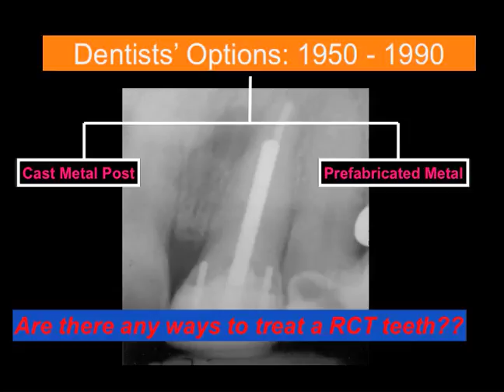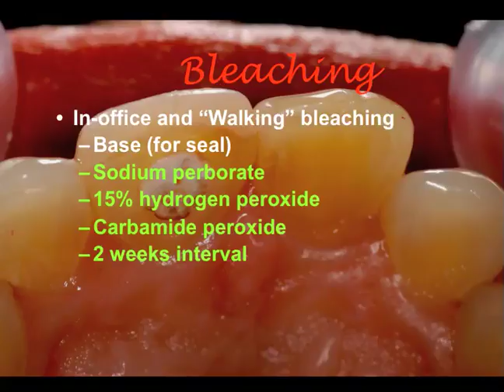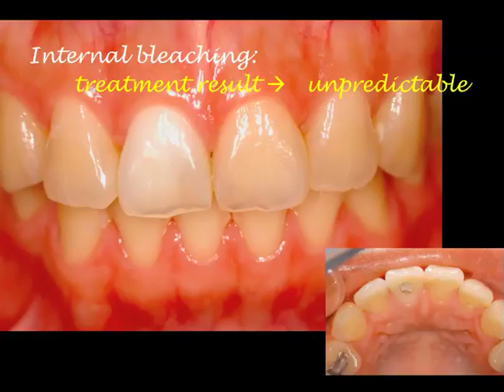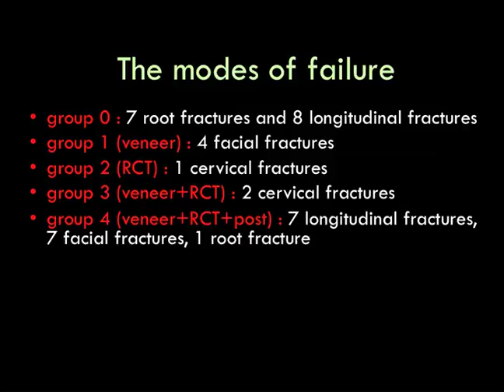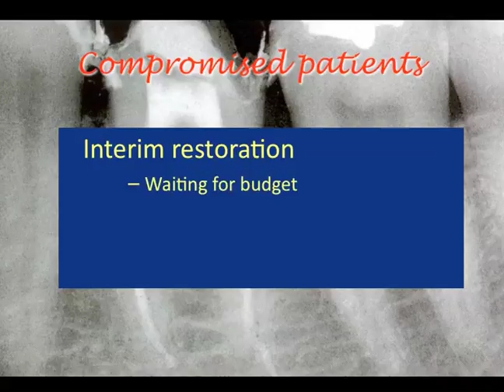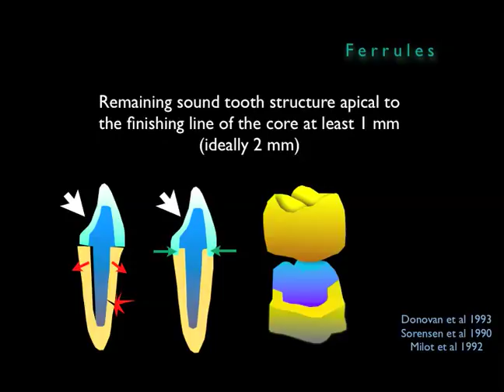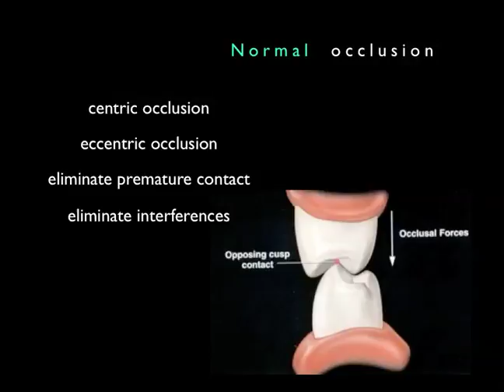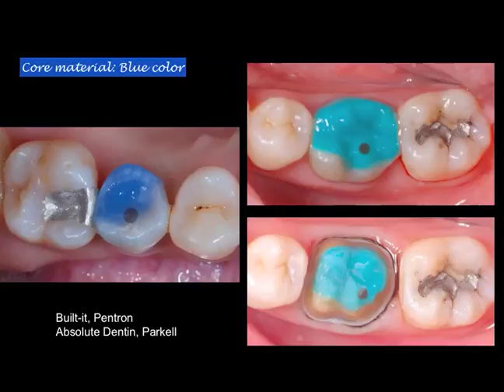When post is not needed? Restorations for RCT tooth: conservative Tx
Restorations for RCT tooth: conservative Tx